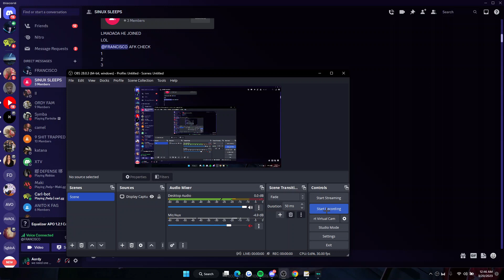HELLHOUSE SINUX FAILS 1K TO AORDY (DISCORD PACKING) EXPOSED BY ORDY FAMILY CLAN (DISCORD PACKING)